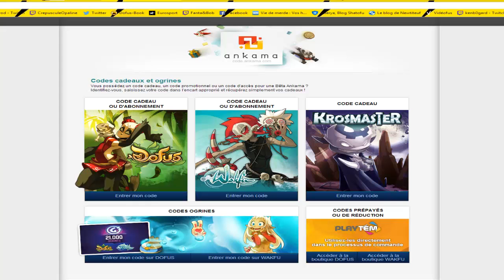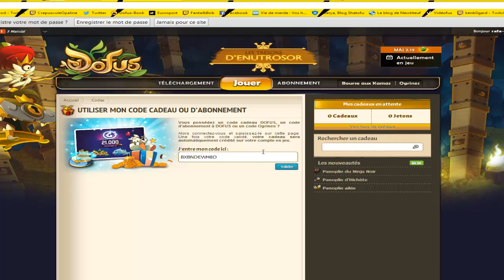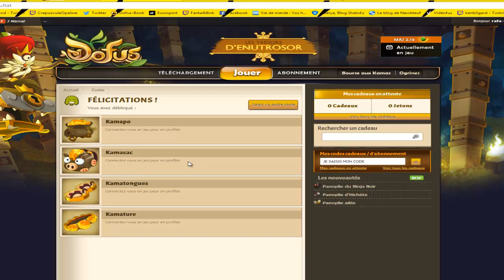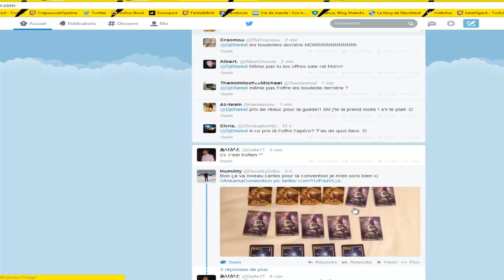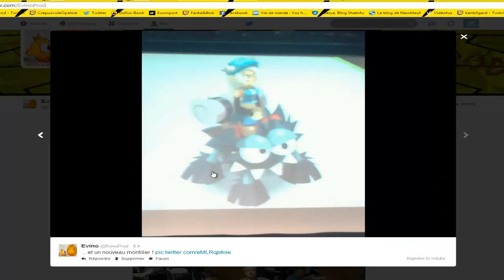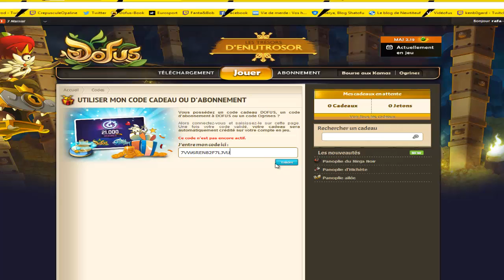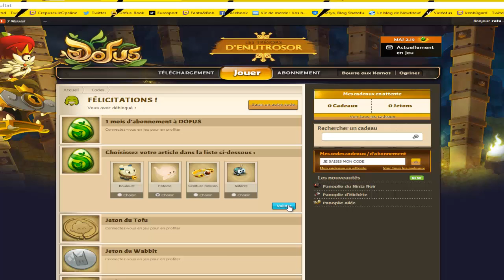Parlons de l'AC Posey !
Petit compte rendu de l'AC avec récupération des cadeaux !
Tu peux aussi liker et commenter si la vidéo t'a plu :)